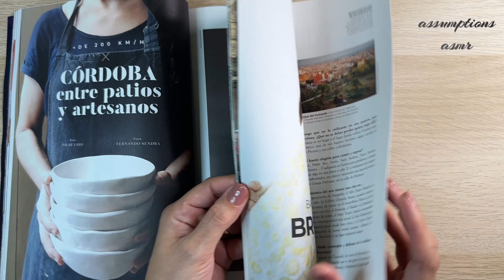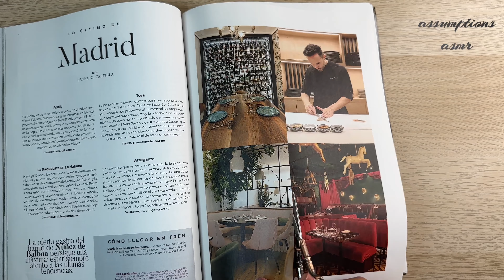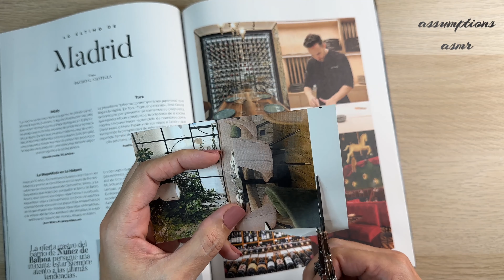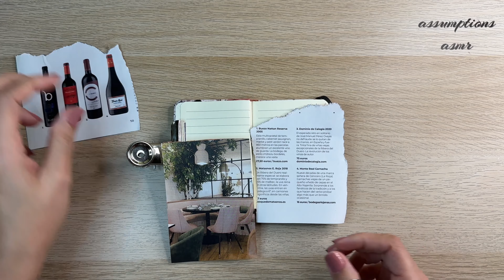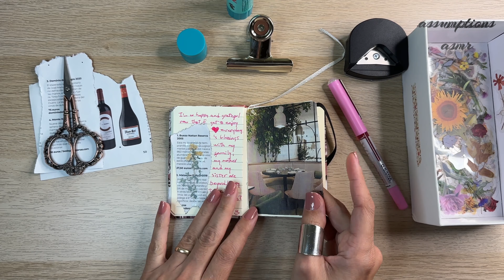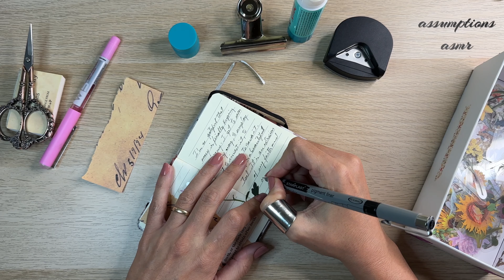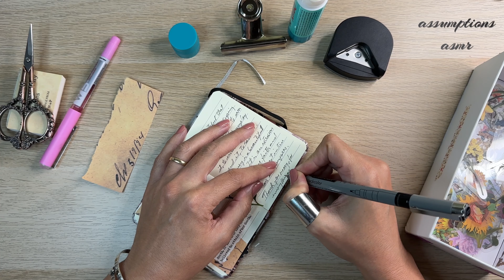Relaxing Stationery Sounds ^ Journal and Script with me :))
Come join me while I script and thank the life I deserve into e x i s t e n c e  :))
Hope you have a beautiful Saturday